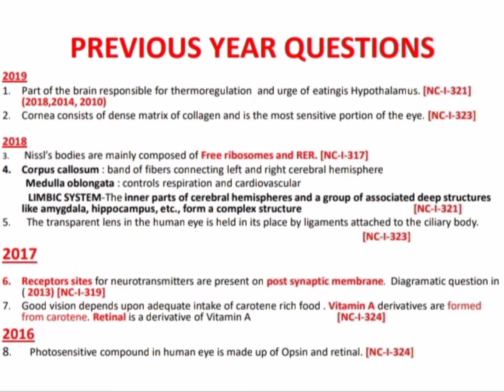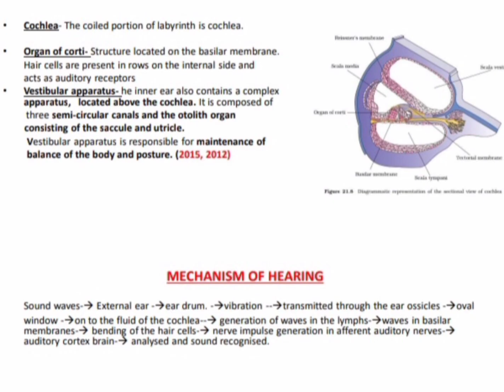Neural Control and Coordination Important Points and Questions (Best for NEET)biology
Hey guys ❣️

Keep supporting 🙏